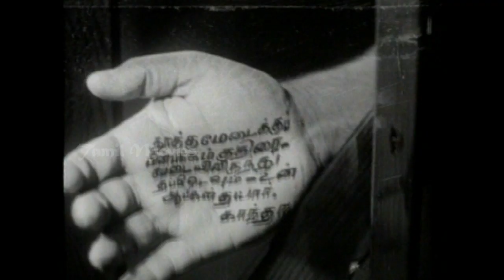Sandhana Devan Full Movie Part 5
Santhana Devan is a 1939 Indian, Tamil language film directed by S. Nottani.[3] The film featured G. M. Basheer and P. Bhanumathi[1] in the lead roles

Directed by S. Nottani
Produced by T. R. Sundaram
Written by D. B. S. Mani
Starring G. M. Basheer, P. Bhanumathi, M. R. Radha
Production
Running time    3:08:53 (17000 ft.)
Country         India
Language Tamil